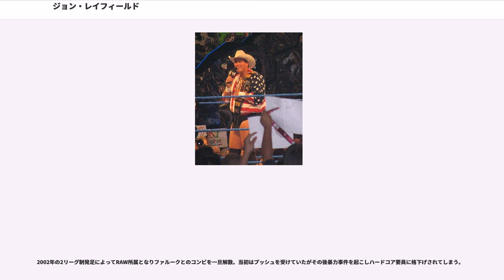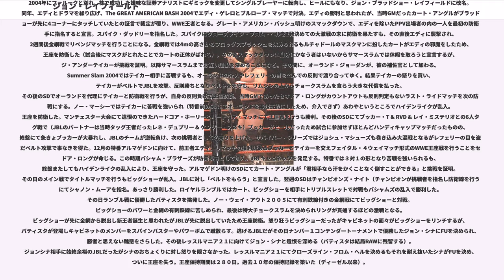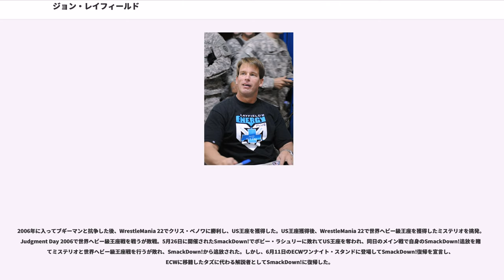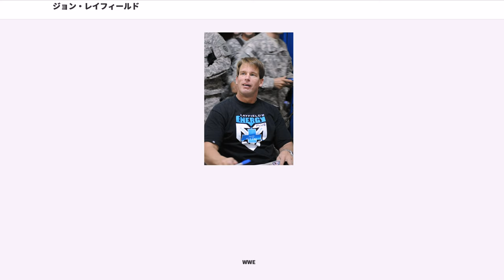ジョン・レイフィールド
ジョン・レイフィールド（"John Charles Layfield"、1966年11月29日 - ）は、アメリカ合衆国の元プロレスラー、証券アナリスト、投資家。WWE所属。

アメリカ合衆国テキサス州スイートウォーター出身だが現在はギミック上ニューヨーク在住を強調している。ブラッドショーもしくはジョン・ブラッドショー・レイフィールド (John "Bradshaw" Layfield) のリングネームで知られ、番組などでは頭文字を取ってJBLと略されることが多い。なおこのJBLという愛称は元アメリカ合衆国大統領リンドン・ベインズ・ジョンソンの通称であるLBJに掛けられている。

リング外では証券取引をギミックではなく実際の副業としており、証券アナリストとして多数のラジオ番組やテレビ番組に出演し、著書も出版している。夫人も証券アナリストであり、テレビの経済番組に定期的に出演している。WWEのドイツ遠征の際、ナチス式敬礼のパフォーマンスを行ったためにCNBCの番組を降板したこともあった。

大学時代はアメリカンフットボールの選手として活躍。ダラスでブラック・バートの指導を受け、1992年にカウボーイ・ギミックのジョン・ホークの名でデビュー。テキサス州ダラスのGWFにてボビー・ダンカン・ジュニアとの大型カウボーイ・コンビ、ザ・テキサス・ムスタングスで活動し、日本へは1993年にNOWに初来日。WARにも、ジ・アンダーテイカーに影響を受けた怪奇派カウボーイのデスマスクとして来日している。

1996年、アンクル・ゼベカイアをマネージャーに、ジャスティン "ホーク" ブラッドショーの名でWWFに入団。その後、ブラックジャック・ランザとブラックジャック・マリガンのザ・ブラックジャックスにあやかり、マリガンの息子バリー・ウインダムとニュー・ブラックジャックスを結成してブラックジャック・ブラッドショーに改名。1997年には全日本プロレスの世界最強タッグ決定リーグ戦に参戦するも、1998年にタッグを解散。シングルプレイヤーに戻ってベイダーらと抗争した。

同年秋からブラッドショーとしてファルークとアコライツを結成し、1999年にはWWF世界タッグ王座を2度獲得。

2000年には新ギミックとして、酒とポーカーを好み、金かビールをもらえばどんな相手でも用心棒を引き受ける、APA（Acolytes Protection Agency、アコライツ警備保障）をファルークと共に開業。2001年にタッグ王座を取得している。

2002年の2リーグ制発足によってRAW所属となりファルークとのコンビを一旦解散。当初はプッシュを受けていたがその後暴力事件を起こしハードコア要員に格下げされてしまう。

腕を負傷し欠場した後はSmackDown!で復帰しファルークとAPAを再結成。トレードマークの長髪を切り、髪も黒から本来の金髪に戻す。

2004年にファルークと別れ、株で成功した嫌味な証券アナリストにギミックを変更してシングルプレーヤーに転向し、ヒールにもなり、ジョン・ブラッドショー・レイフィールドに改名。同年、エディとドラマを繰り広げ、The GREAT AMERICAN BASH 2004でエディ・ゲレロとブルロープ・マッチで対決。エディの勝利と思われたが、当時GMだったカート・アングルがブラッドショーが先に4コーナーにタッチしていたとの証言で裁定が覆り、WWE王者となる。グレート・アメリカン・バッシュ明けのスマックダウンで、エディを除いたPPV出場者の内の一人を最初の防衛相手に指名すると宣言。スパイク・ダッドリーを指名した。スパイクにクローズライン・フロム・ヘルを2発決めての大激戦の末に防衛を果たすも、その直後エディに襲撃され、2週間後金網戦でリベンジマッチを行うことになる。金網戦では4mの高さからフロッグスプラッシュを決められるもルチャドールのマスクマンに扮したカートがエディの邪魔をしたため、王座を防衛した（試合後にマスクがとれたことでカートの正体がばれる）。その後スマックダウンに自分にかなう者はいないからサマースラムでは休暇を取ろうと宣言するが、ジ・アンダー...